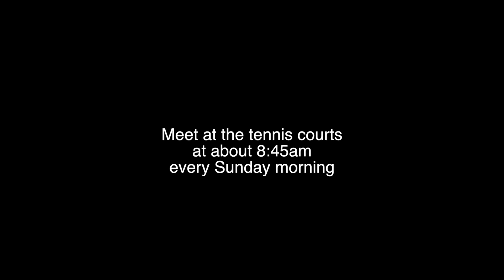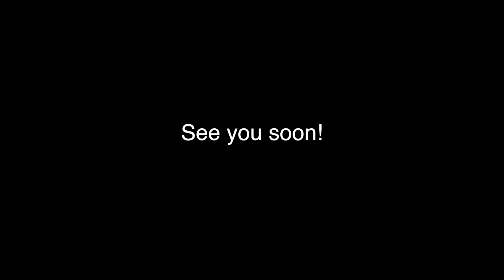Great Run Local - Debdale Park 5km route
Great Run Local - Debdale Park, Manchester - 5km run every Sunday morning at 9 am.